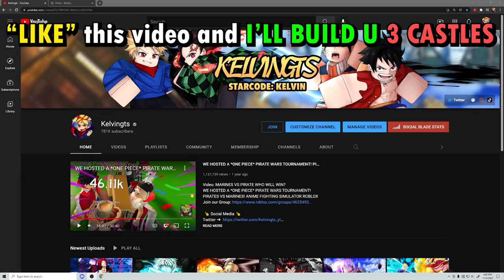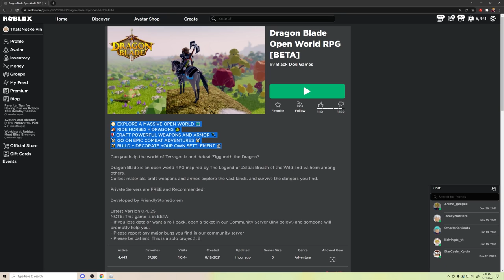This New Adventure RPG game is the Best I've ever played...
Video: woooooooooooooooooooooot!!